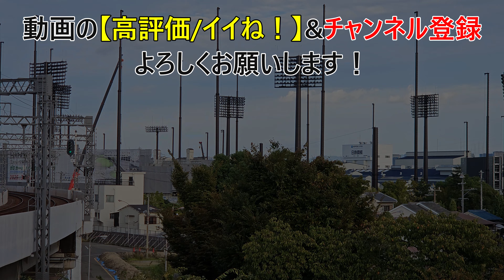建設中の「ゼロカーボン ベースボールパーク」(阪神タイガース 2軍新球場) 【Part-6】 2024年10月30日 阪神電車の車窓より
阪神タイガースの2025年に完成する、2軍新球場の「日鉄鋼板 SGLスタジアム 尼崎」が含まれるボールパーク『ゼロカーボンベースボールパーク』が着々と工事進行中
2024年10月30日に阪神電車に乗って、その車窓から見えた『ゼロカーボンベースボールパーク』の光景
総工費145億円で2025年3月に完成予定の『ゼロカーボンベースボールパーク』には、メインスタジアムの「日鉄鋼板 SGLスタジアム 尼崎」以外に、タイガース練習場、室内練習場、選手寮兼クラブハウス、小田南公園野球場も併設される予定
2軍新球場の「日鉄鋼板 SGLスタジアム 尼崎」は、甲子園球場と同じサイズの両翼95m/中堅118m、内野は黒土、外野は天然芝。

『ゼロカーボンベースボールパーク』の所在地は、兵庫県尼崎市の小田南公園跡地

0:00 阪神なんば線/新球場南側
1:32 阪神なんば線/拡大Ver
3:16 阪神本線/新球場北側
Zero-carbon baseball park to be completed in 2025 Hanshin Tigers 2nd team stadium (Amagasaki, Hyogo Prefecture, Japan)

何卒よろしくお願いいたします！(/・ω・)/
Thank you very much for your support！ (/・ω・)/